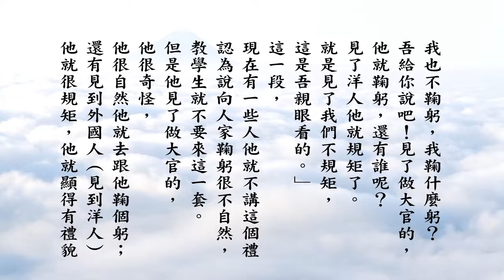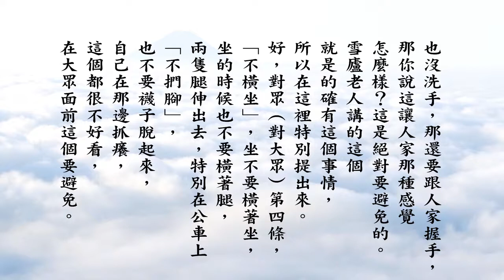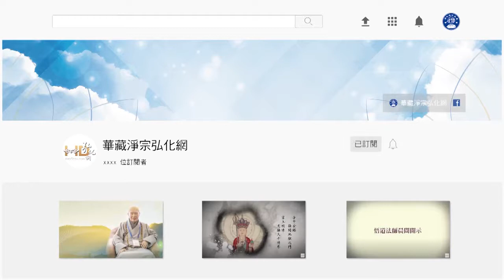悟道法師 常禮舉要講記分享學習 109